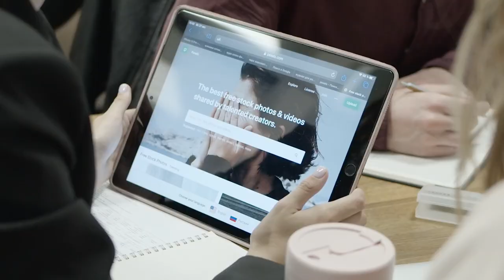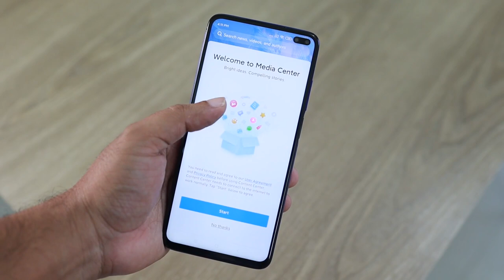Airtel Partnering With Jio, Mittal to Talk to Ambani | Everything to Know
Much recently, the chairman of Bharti Enterprises, Sunil Bharti Mittal, said that he will talk to Mukesh Ambani about a coordinated approach towards business. Check out everything on the video and do follow us on the social media handles mentioned below.